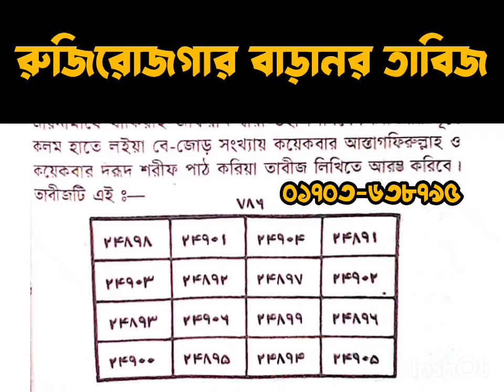রুজি রোজগার ব্যাবসা বানিজ্যের প্রসারের অসম্ভব পাওয়ারফুল তাবিজ!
ধনী হবার তাবিজ
ব্যাবসা বানিজ্য বৃদ্ধির তাবিজ